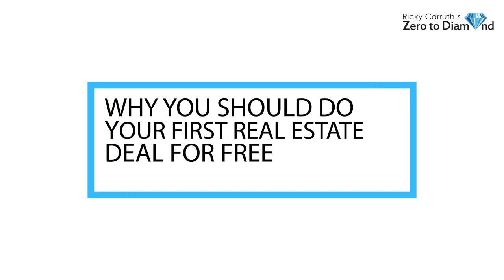Why You Should Do Your First Real Estate Deal For FREE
Download all my free real estate scripts and the 60 Day Challenge for real estate agents in the free courses WHY YOU SHOULD DO YOUR FIRST REAL ESTATE DEAL FOR FREE

Being in the real estate business for over 17 year now, I have learned a lot about real estate. Looking back at my first 8 months in the business with no real estate sales, I only wish I knew the philosophy and mindset behind this real estate coaching video.

Doing your first deal for free secures a "real" lifelong relationship with your prospect. This is far more valuable than any one commission. It is actually worth 10-20 commissions to you over the life of your career...

Relationships over Transactions every time...

Constant Contacts will call you. Tell them to make you a template just like Ricky's.